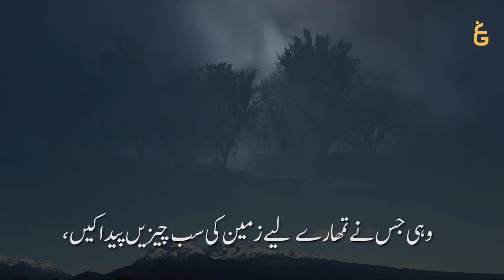Tazkeer bil Quran| Surah Al Baqarah | Verses 28-29 | البیان | Javed Ghamidi | Shahnawaz Zaidi | GCIL